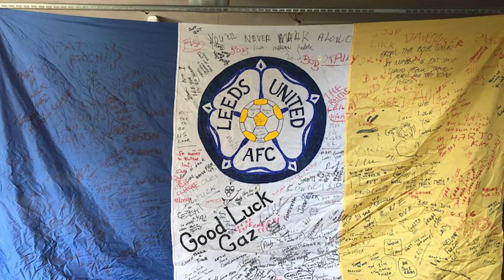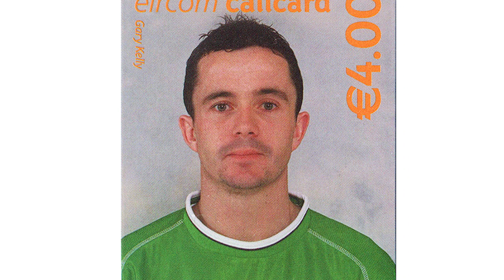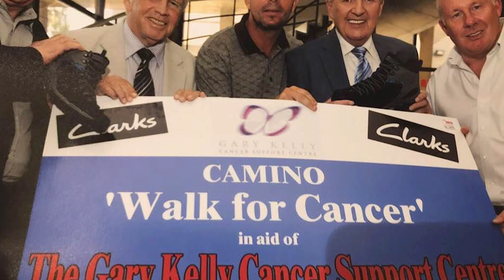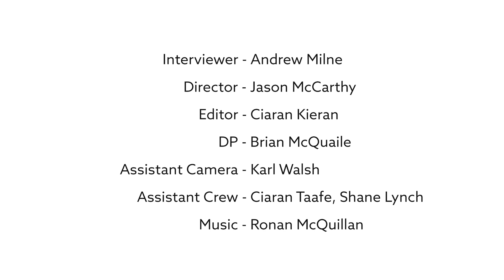Milish Meets Gary Kelly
His Legacy is the Cancer Centre called after him in Georges Street, Drogheda. Gary a working class kid from Marian Park, who from an early age had a ball at his feet.
As Leeds United captain the fans called him a leader now they call him a legend after 17 years at the club. Leeds is a team and city very close to his heart but the town of good old Drogheda has always been and always will be home.

An International star for Jack Charlton and Mick McCarthy at World Cups as the Drogheda people looked on with pride as he lined out in the Green of Ireland. The Top Shop and Ollie’s Bars were filled to capacity cheering him on in distance lands at all hours.

The money from his testimonial game against Celtic would not only fund a cancer support centre in his hometown but money would be split with a cancer charity in Leeds.

Gary lives the quite life in his hometown now and is not interested in the limelight and after numerous requests to interview him he finally agreed to share his journey with us.

The Gary Kelly’s story will inspire many and is worth telling it’s a story of family, friends and football.

Thanks Gaz.